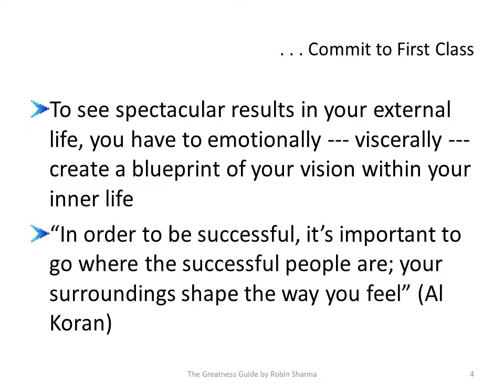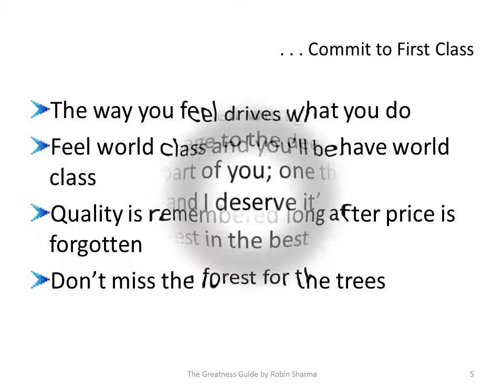The Greatness Guide by Robin Sharma gritheart 39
101 Lessons for Making What’s Good at Work and in Life Even Better